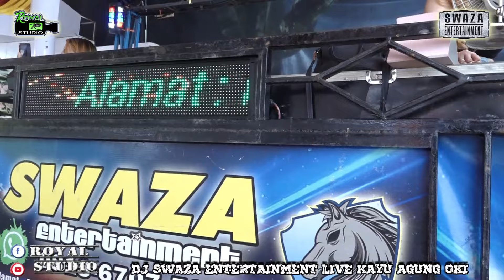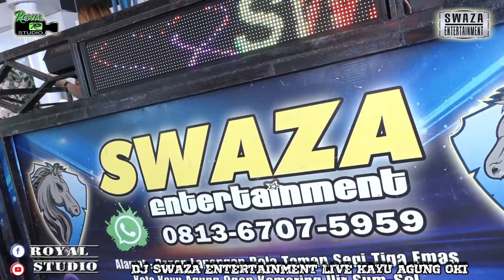M4B0K GALO YANG DAK M4B0K G!L0 😎 DJ DEBBY AMOY SWAZA ENTERTAINMENT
Special Perform
DJ Debby Amoy
DJ Agung Swaza

OT SWAZA With Royal Studio
Live Shoow Kedaton
Kayu Agung OKI